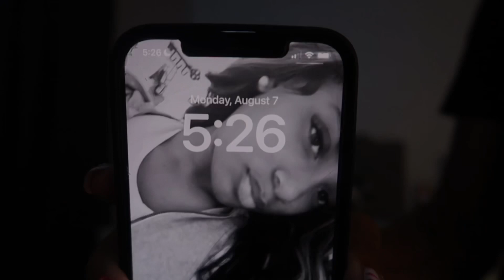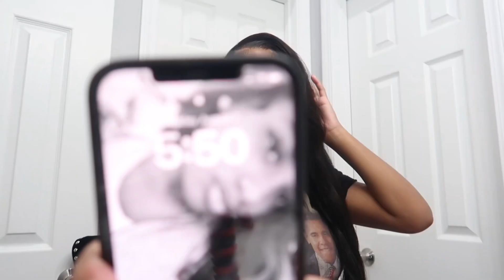GRWM: FIRST DAY OF SCHOOL * SENIOR YEAR